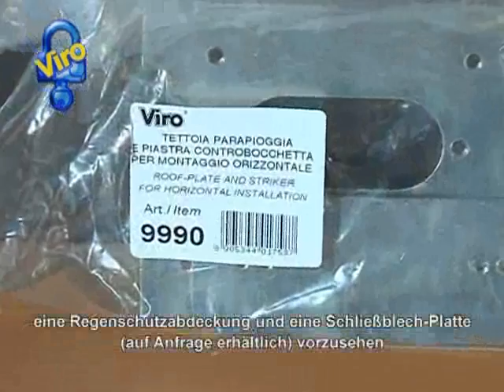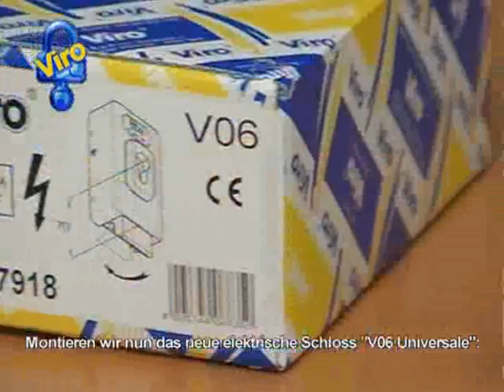Elektrische Turschlosser V9083 und V06 auf einem automatischen Tor